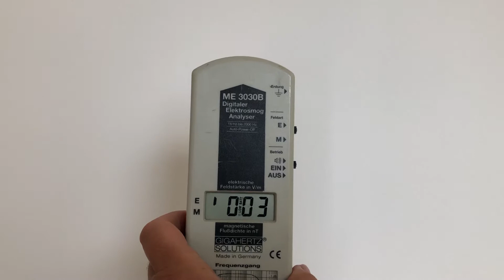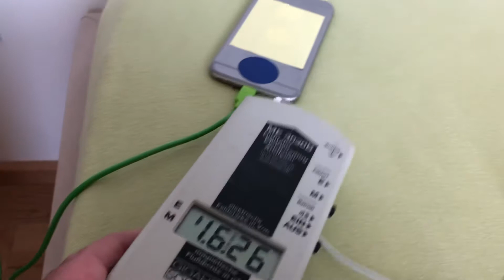E-szmog a fülhallgatóban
Ne hallgassunk az áramra! :-)

A kezdő érték helyesen (a videó elején):
3 V/m (...nem pedig 0,03)...